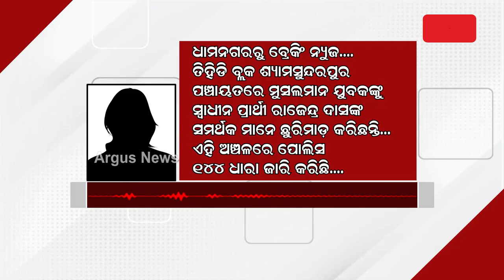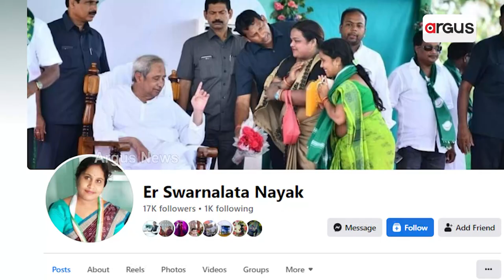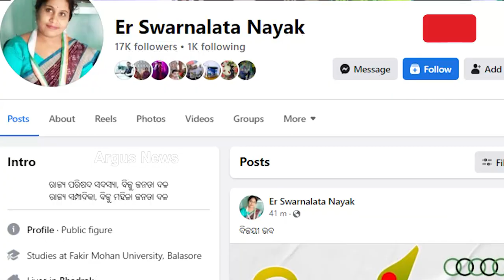Another Phone Call Involving Dhamnagar By-Poll Goes Viral !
er Phone Call Involving Dhamnagar By-Poll Goes Viral !